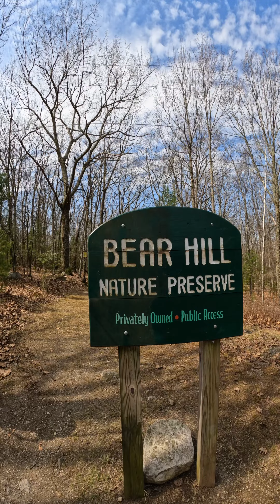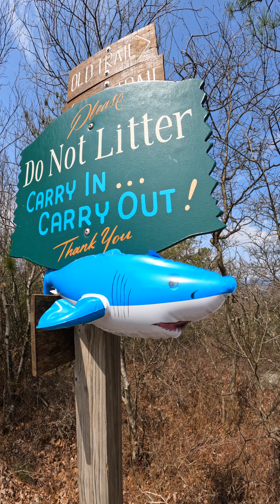Hiking Bear Hill Preserve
First time hiking Bear Hill Preserve on the Shawangunk Mountains